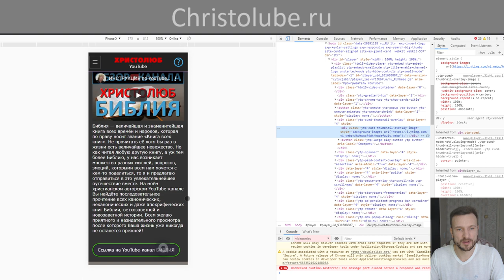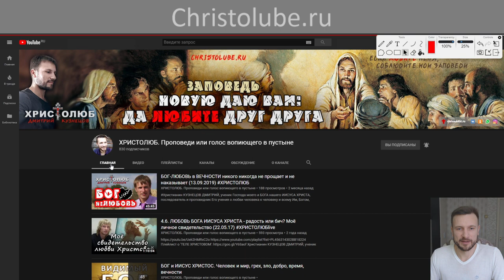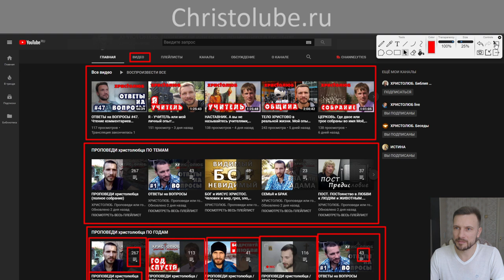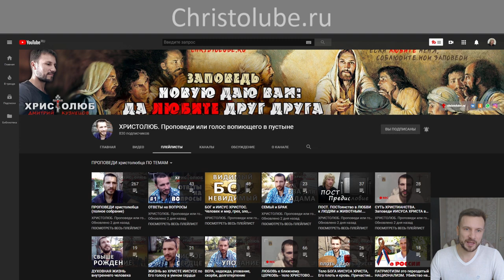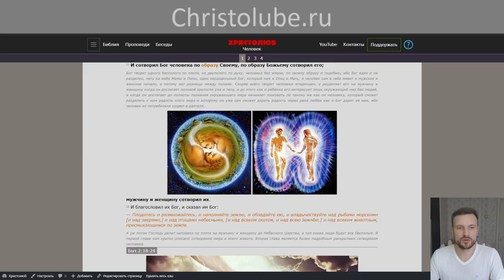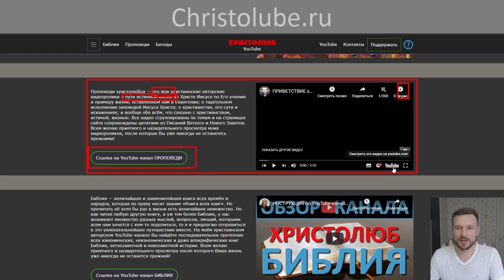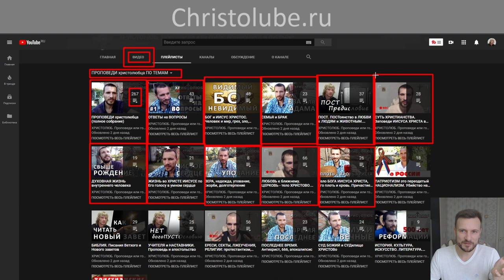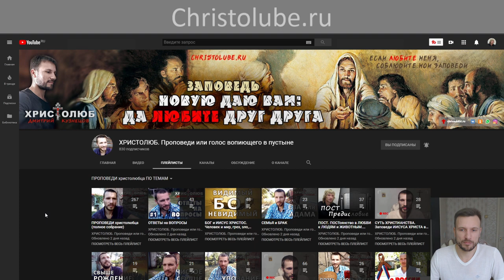ИНСТРУКЦИЯ по YouTube-каналу ХРИСТОЛЮБ ✝️ ПРОПОВЕДИ вопиющего в пустыне ВЕГАНа 💚 (19.11.2019)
ИНСТРУКЦИЯ по YouTube-каналу ХРИСТОЛЮБ ✝️ ПРОПОВЕДИ вопиющего в пустыне ВЕГАНа 💚 — это видеосправка, где я подробно рассказываю о своём канале, знакомлю с его структурой и видеоматериалами на нём представленными.

— SKYPE: christolube

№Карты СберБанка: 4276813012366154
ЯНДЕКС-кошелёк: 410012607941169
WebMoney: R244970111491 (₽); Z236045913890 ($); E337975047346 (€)